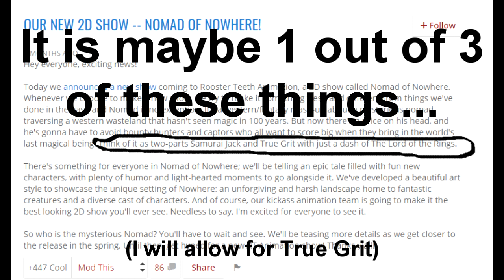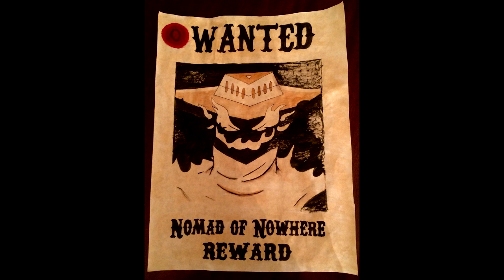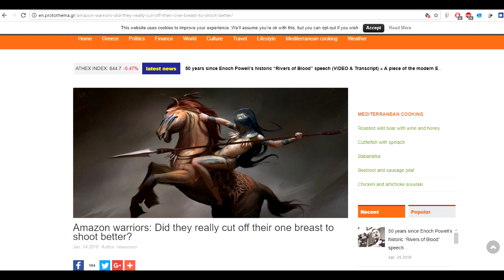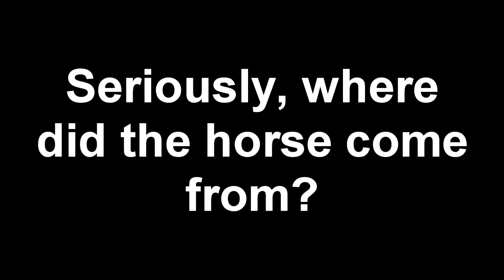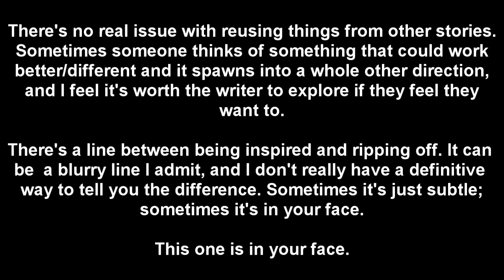Nomad of Nowhere Mini-Review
Because I don't want to sit through anymore of this than I have to, here is the review of Nomad to Nowhere (at least what's been made available so far).

Nomad of Nowhere is a western-style cartoon about the last user of magic wandering around the hellscape while bounty hunters look to bring him in for...something.

Yeah, I'm not sticking with this show. Truth be told, I've been feeling a little burnt out lately. I'll be focusing on the RWBY Volume 5 and Red vs Blue season 13 part 1 scripts and getting those ready, so if and when Gen:LOCK comes out, expect that review to be a while. And in the meantime, there's always the let's play.